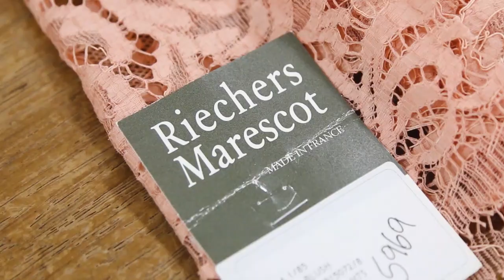Renda Marescot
Daniel Nunes da Empório de Sedas, vai nos contar tudinho sobre Renda Marescot!

Você vai ver:
- história
- composição
- quem usa
- rendas similares
- valores
- como acertar na compra

Quer ver mais vídeos de dicas sobre Costura e Empreendedorismo?
🛎  Clica no sininho para receber, em primeira mão, todos os conteúdos criados no canal.